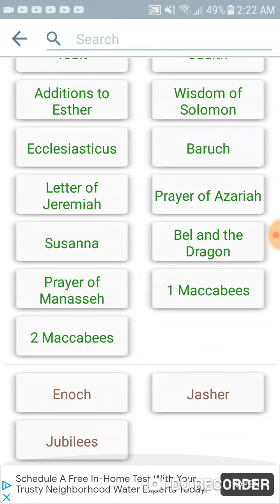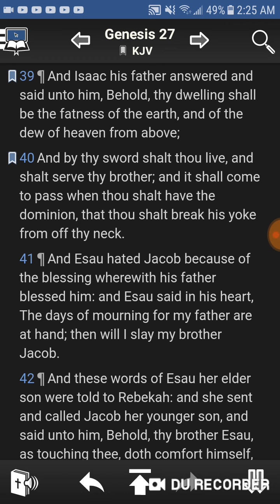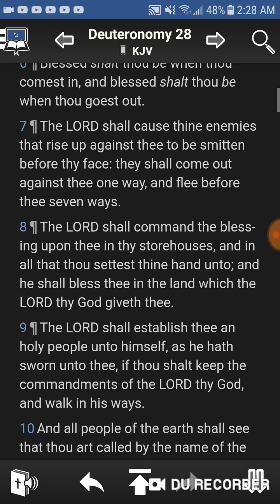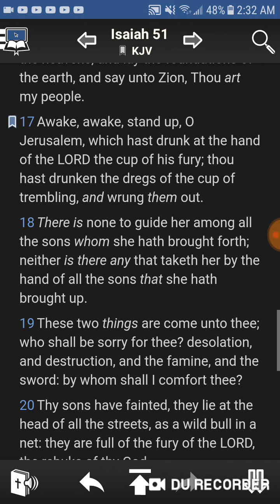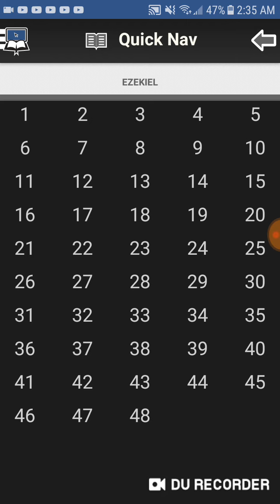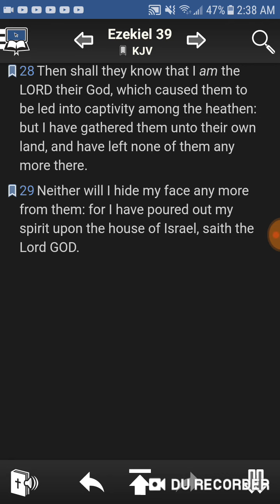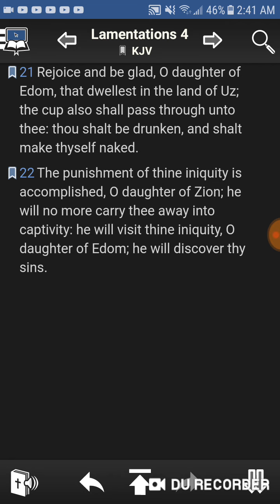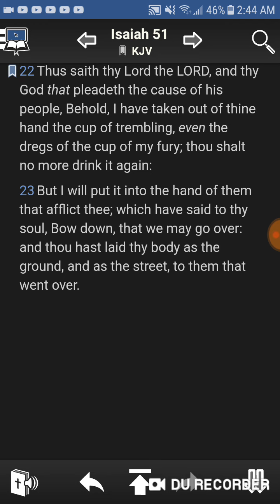Israel's punishment is accomplished it's now it's E's turn to go through it